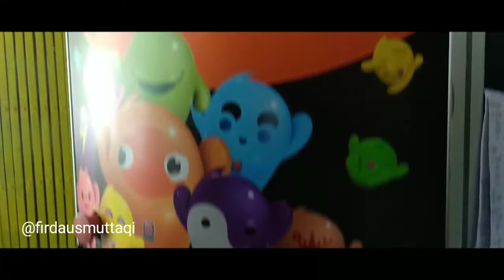Cara Mencampur Warna Cat yang asyik (Colour Creation)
Salah Satu cara Mencampur Warna cat tembok Vinilex yang menggunakan mesin Colour Creation